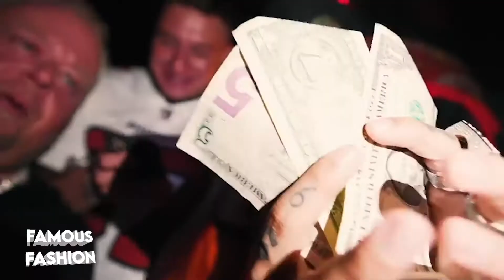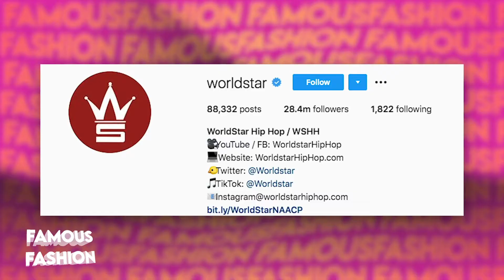Steve Will Do It Buys His Mom & His Buddy A Range Rover & Kyle an Audi RS7 | Famous Fashion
On February 13th, SteveWillDoIt premiered a brand new YouTube video in which he surprised his best friend Jason Erne with his DREAM car. Steve won a HUGE bet for the Superbowl after Tom Brady took the win, and Steve took his own win of 250K. Clearly, he had some cash to blow and wanted to treat his buddy – buying him a supercharged Range Rover worth well over 100K. So, this isn’t the first time SteveWillDoIt has surprised people with cars. He’s now gifted away at least 3 cars totaling half a million dollars, like this other Range Rover he bought for his beloved mom. He’s also bought NELK cofounder Kyle an incredibly rare Audi RS7 at the end of 2020 as a way to thank him for bringing him into NELK and helping him achieve success. Find out more in this video.